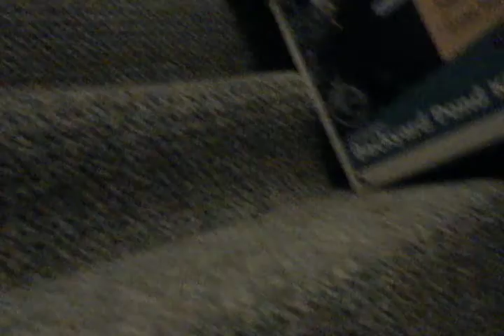Redstone Manor: The Missing, Part 4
Flik and Rubicon take matters into their own hooves.

-Part 1, 2, 3, 5, 6, 7, and 8 can be found in my channel Season 1 playlist.
-Sometimes YouTube comments are broken and I can't reply to them directly. Comment on my channel or FB page if you have a question that I haven't answered yet.
-This video was edited with Windows Movie Maker
-I make most of my own tack and accessories.
-I do sell models and tack sometimes on eBay. My eBay username is RedstoneManor, and here is a link that you may check (there are not always things available)
-My dolls are mostly Breyer, Paradise Horses, or Barbie Stacie and Kelly dolls.
-My latest barn/collection tour is available on my channel
-You can watch all of the Redstone Manor episodes in order from the playlists on my channel, or the episode list on the Redstone Manor
-You can also learn more about the characters on the website, too!
-I have about 60 Traditional Breyers and Peter Stones, and none of them are my favorite, I love them all :)